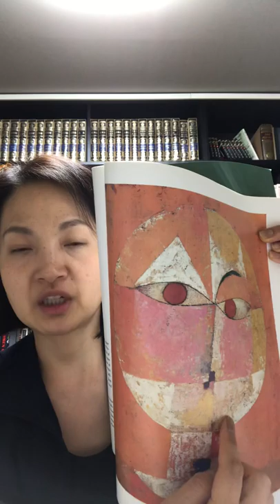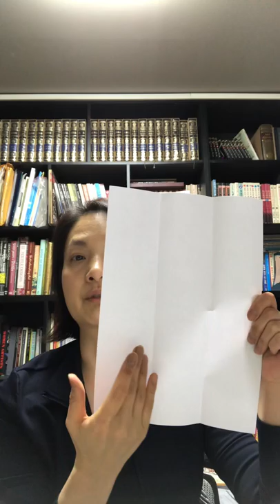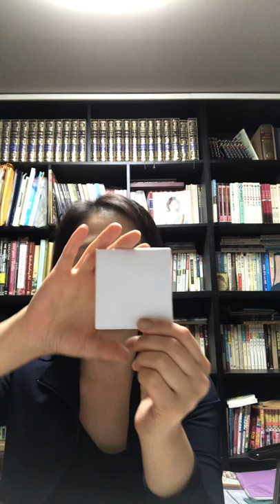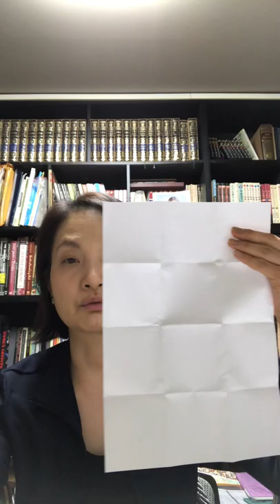GRADE 1 Tuesday new Art lesson 3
Paul Klee abstract style of self portraits